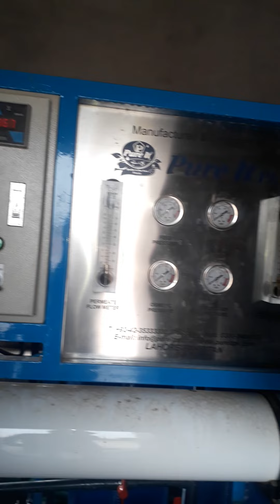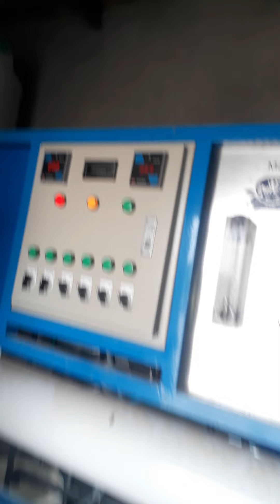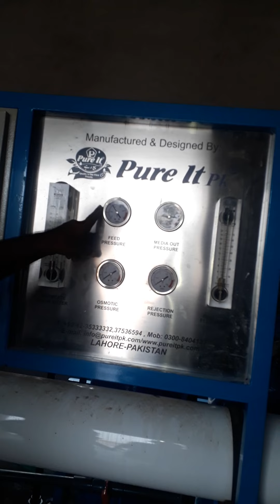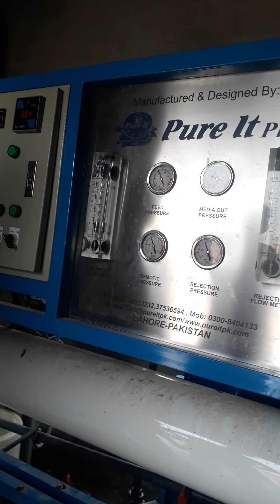R O Plant Operational Method Tobah Tak Sing